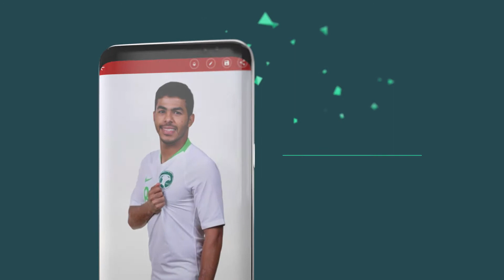Photo editor World Cup !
Available on playstore ! get it for free